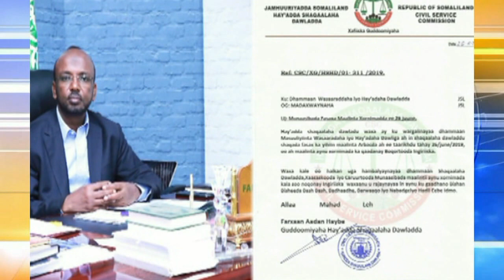Hay'adda Shaqaalaha Dawladda Somaliland Ka Hadashay Xuska 26